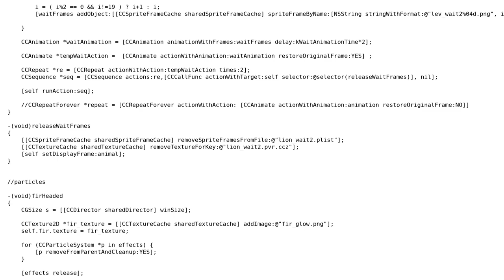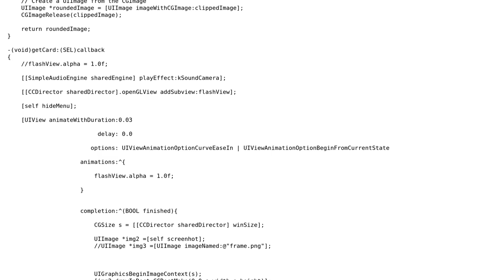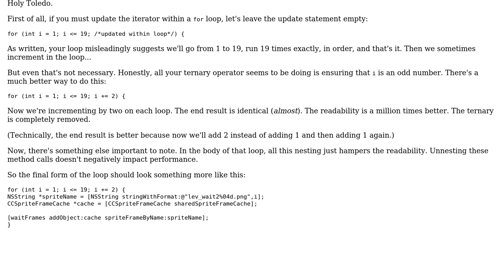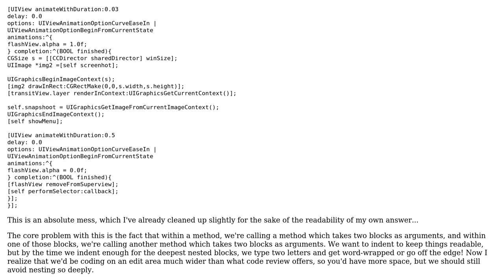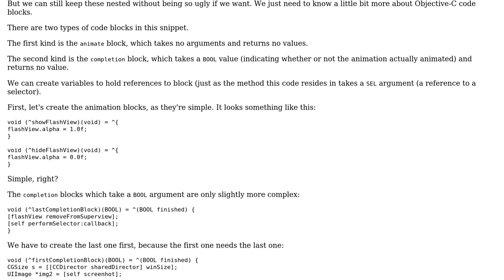Sample game code for applying to a development firm (3 Solutions!!)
Sample game code for applying to a development firm

With thanks & praise to God, and with thanks to the many people who have made this project possible! | Content (except music & images) licensed under CC BY-SA | Music | Images & others | With thanks to user Winston Ewert user nhgrif user Donny user 200_success and the Stack Exchange Network Trademarks are property of their respective owners. You are responsible for your own actions.